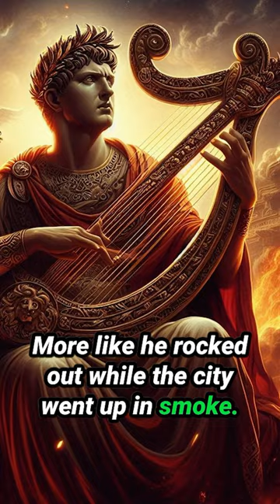Ancient Rome’s Weirdest Emperors: Unveiling the Bizarre!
Dive into the Ancient World of Rome and its Roman Emperors with us! This video unravels the eccentricities of Roman emperors that you might not have heard of. From Caligula’s unusual affection for horses to Nero’s unique way of dealing with a crisis, we’ve got it all covered.

Did you know Caligula was so fond of his horse that he wanted to make it a senator? Or that Nero didn’t just fiddle while Rome burned, he actually rocked out? And let’s not forget Emperor Elagabalus, who could easily be considered ancient Rome’s biggest party animal.

Our video offers a deep dive into these fascinating stories and more, providing a fresh perspective on the lives of Roman emperors. So, if you’re a history buff or just someone curious about the ancient world, this video is for you.